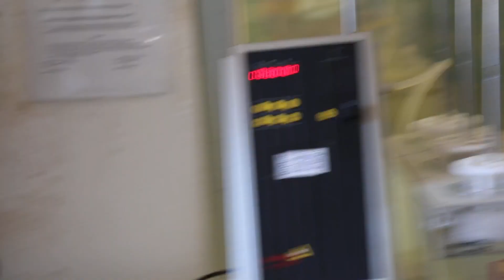Adigrat Pharmaceutical Factory